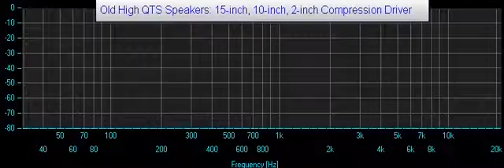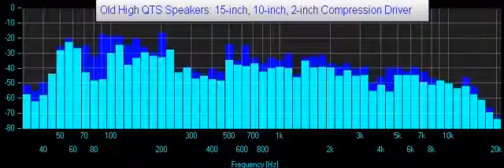Old High QTS Speakers Playing Reggae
Three components offering a high QTS (Which was common in the 1980’s downwards) figures to hear how they would sound.

15-inch Driver: QTS 0.9
10-inch closed back Driver: QTS 1.0
2-inch Compression Driver: QTS 3.0

Crossover points are as follows:

10-inch Driver: 100 Hz, 12 dB per octave
2-inch Compression Driver: 250 Hz, 18 dB per octave

The cabinet is perched on top of another cabinet standing 2.4 metres in the air which makes it full-space.

The microphone is around 3 metres away from the cabinet, 30 degrees off axis.